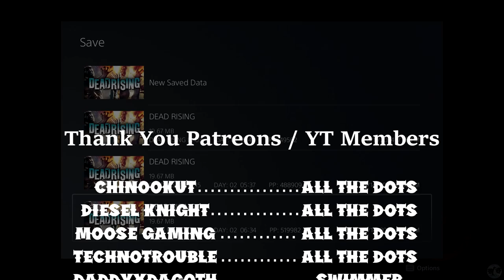Let's Play Dead Rising Part 5 [PS5] Sniper Carlito (Blind)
🐧 Welcome to our blind let's play Dead Rising Part 5 for the PS5: Sniper Carlito. This is 2016 Frank West & winner of our latest community choice horror game, we dive into the shoes of the photographer Frank West as he tries to uncover the mysteries of zombies infesting a town. This is not the remake of Dead Rising, Dead Rising Deluxe Remaster. This is the 2016 ten-year anniversary edition of Dead Rising. So let's dive into a classic to see what made this latest Capcom game so great.

🐧 Link to all our playthroughs, including this one - Dead Rising 2016 for the PS5

🐧 Thank you capcom for this innovative zombie action adventure sandbox horror game.

🐧 About deadrising (from the fandom): Dead Rising was first released on the Xbox 360 on August 8, 2006, and was ported to the Nintendo Wii as Dead Rising: Chop Till You Drop on February 24, 2009. A mobile version of the game was released in 2010, and the game was re-released with the Dead Rising Collection in 2014.

Dead Rising's story centers on Frank West, a photojournalist who, in 2006, ends up trapped in a shopping mall in the fictional town of Willamette, Colorado that is infested with zombies. Frank must defend himself from zombie attacks, rescue survivors, contend with crazed psychopaths, and stay alive while still attempting to uncover the truth behind the incident. The player controls Frank as he explores the Willamette Parkview Mall, using any available object as a weapon. The player can complete several main and optional missions to earn prestige points (PP) and gain special abilities. The game is designed as a sandbox game and features several endings, depending on the decisions the player makes along the way.

Dead Rising has spawned several sequels, including Dead Rising 2, Dead Rising 2: Off the Record, Dead Rising 3, and Dead Rising 4.

In July 2016, Capcom announced that the Dead Rising would be re-released on Xbox One, PlayStation 4, and Microsoft Windows. A remastered version was released on September 16, 2016, along with Dead Rising 2 and Dead Rising 2: Off the Record.

🐧 Reviews: Metacritic: 85% score with 7.4 user rating. Some reviews:
- GameBrink 84%: A unique, inventive, and fun game that youll most likely want to play and own due to its huge amount of replayability from random slash-a-thons to side quests and item discovery; you can spend a whole lot of time in this game. Then again if the save system and RPG leveling system turn you off you might be better off renting it first.
- 1Up 80%: A relentlessly inventive game worth the price of entry...The experience is flawed -- some might say hampered -- by the save system and curiously designed game structure. But whether you 'get it' or not, Dead Rising nevertheless provides a wealth of secrets and mysteries for both eager gamers and the adventuresome.
- KillerKarado 10/10: Fantastic game. Literally my favorite game of all time.

🐧 Chapters
00:00 Dead Rising
00:27 Intro
00:37 Greg
08:20 Brad
10:54 Shinji & Yuu
27:15 Leah
30:14 Unexpected Death
39:49 6 AM
42:21 Sniper Carlito
46:50 David
58:30 Outro